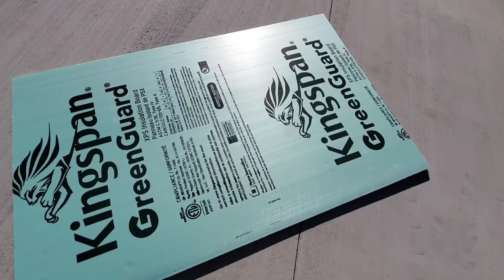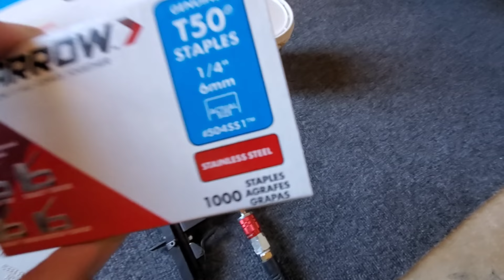Super Simple Jon Boat Floor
SUPER (Stupid) SIMPLE JON BOAT FLOOR

In this video I will show you the simplest way I know how to install a floor in your jon boat. Very simple. Very easy. DIY friendly!

A customer dropped off his 15ft trackerboats Topper with brigadeboats and had a few requests.  1) add a bit more storage.  I accomplished that with my last video, Turn Your Jon Boat Bench Into Storage. 2) add a floor system, jonboattobassboat style! That's what I will show you in this video!

The customer wanted a budget friendly floor to provide a good place for his young son to venture through out the boat during a day on the water. Jon boat aluminum hulls get hot and dangerous for kids, let alone adults tripping over the ribs! There is a solution! I will show you mine in this video.

To add a jon boat floor the simple way, I show in this video step by step. I'll show all materials and tools needed. I'll show you my process with some tips and tricks along the way. Take what you can away from it and improve upon the design if you see fit! I hope this video is of some service to you.

Talking to you on camera helps me not talk to the voices inside my head.

or adubjones

BOOKING NOW
PT5 FISHING
A wonderful Georgia owned apparel company and supporter of the channel